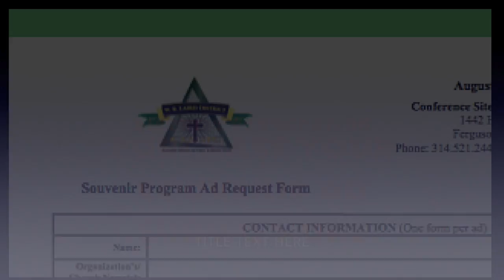July 31, 2016 Announcements